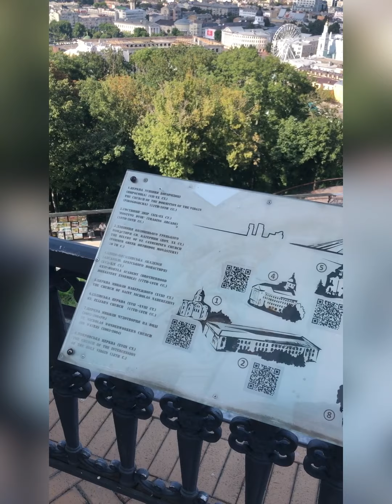Андріївська церква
Хто хочет подержать канал номер карти Приватбанка 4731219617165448